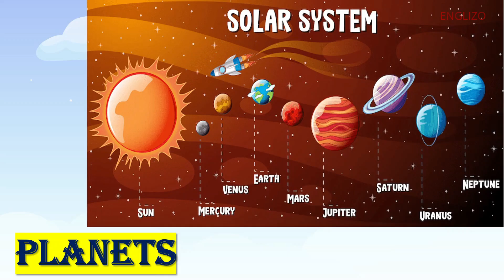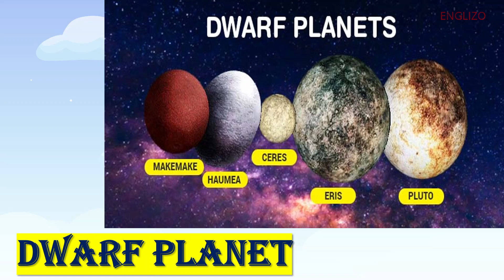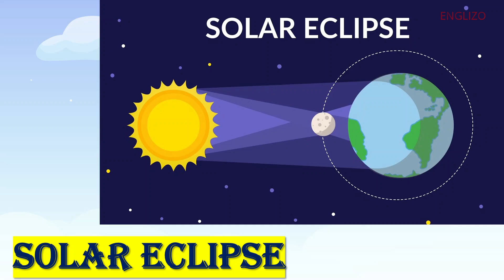Space Vocabulary | Space Related words | Space Transport | Solar System Vocabulary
In this Video you will learn different Space Transport vehicles name with their spelling. Let's learn transport for kids, children toddlers. Learn names of Space transport :

Chapters
00:00 Introduction
00:05 Astronaut
00:18 Alien
00:30 Satellite
00:43 UFO
00:55 Spaceship
01:08 Telescope
01:20 Space Shuttle
01:30 Rocket
02:05 Solar System
02:30 Stars
02:49 Constellation
03:15 Galaxy
03:50 Meteoroid
04:19 Sun
06:20 Satellite Dish
07:10 Universe
07:21 Solar Eclipse

In this video we have covered following queries:

Space Vocabulary ll Universe Vocabulary ll Galaxy Vocabulary ll 40 Space Elements Name in English
Space Vocabulary English | Space Related Word Meaning | Space |
Space Related Word Meaning With Pictures | Space Words | Common English Words
Name and Sound of Space Transport related words for kids | Space transportation Names for toddlers